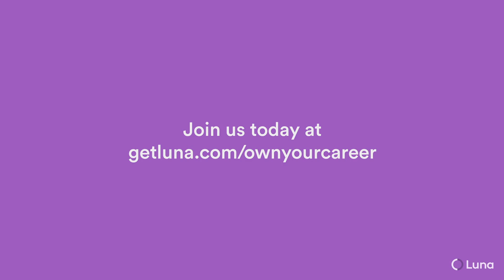PT Perspectives: Technology for Physical Therapists | Luna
Physical therapists just like you love Luna because it alleviates painstaking documentation and patient charting. Listen to our PTs discuss how excited they were to discover Luna’s Auto-Charting capabilities.

Luna is the app-based platform for physical therapists who want to own their careers. Work when, where, and as often as you choose delivering physical therapy to patients in their own homes. Complete documentation, assign exercises, and communicate with patients all from the Luna app. Luna PTs are supported by a full-service Concierge team that handles scheduling and billing so you can focus on what you do best: caring for patients.

Specialties include: Ortho and Sports Medicine, Neurologic, Vestibular, Geriatric, Lymphedema, and Women’s Health